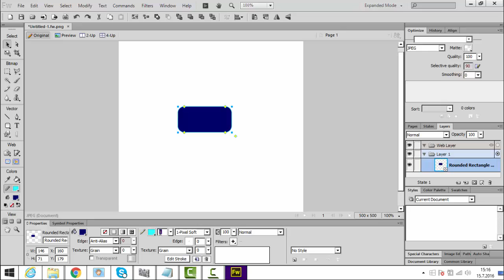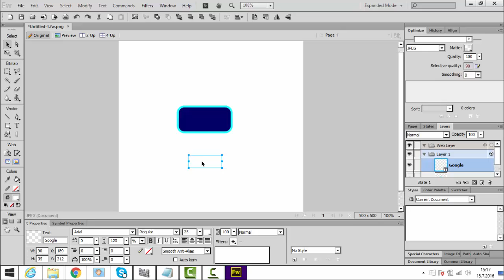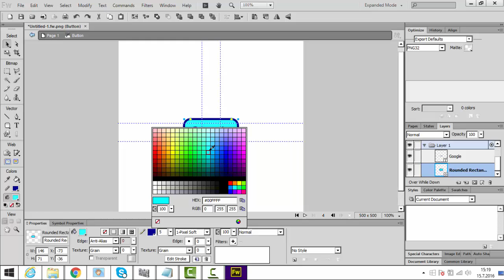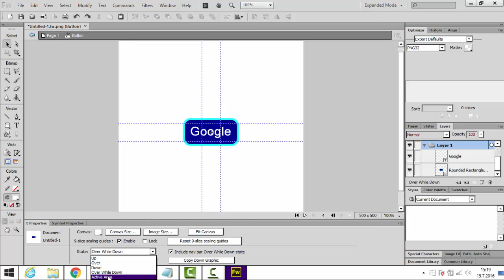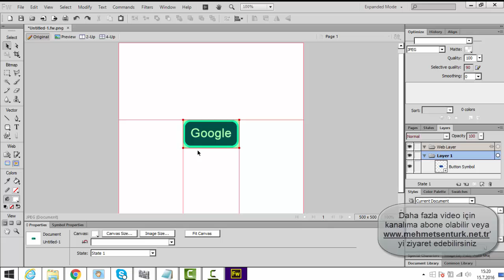Fireworks Buton Yapımı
Fireworks CS6 buton yapımı. Daha fazla video için ziyaret edebilirsiniz...